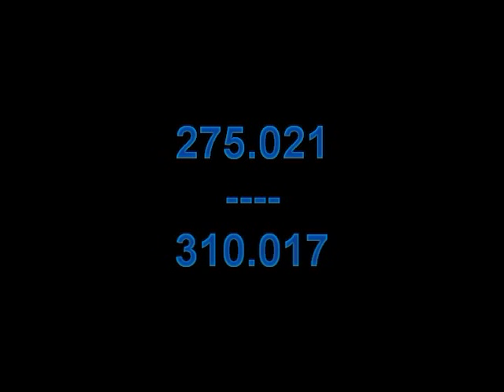Czech Raildays Ostrava 2014 - Sičova železnice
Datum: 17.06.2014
Akce: Czech Raildays Ostrava - Sičova železnice
Pořadatelé: M-Presse plus, s.r.o. + Správa železniční dopravní cesty, s.o. + České dráhy, a.s. + ČD Cargo, a.s.
Vlak: zvláštní
Vozidlo: 275.021 + 310.017 (Sičova drobná železnice)
Kamera a střih: Stanislav Plachý